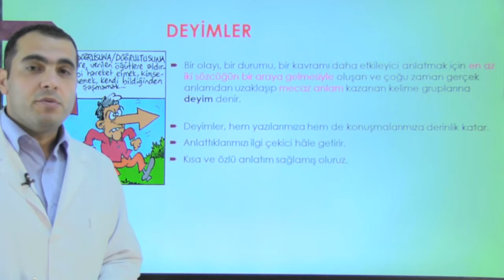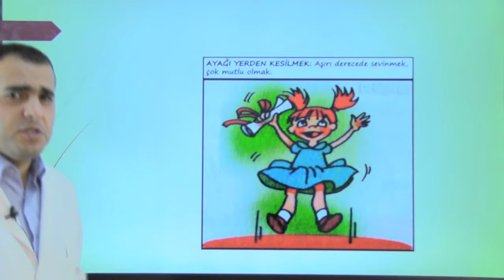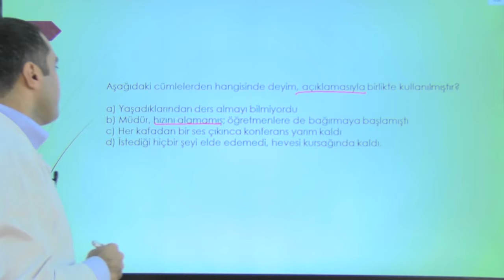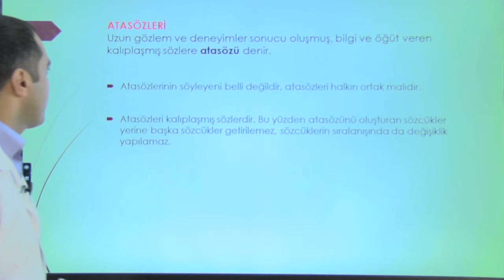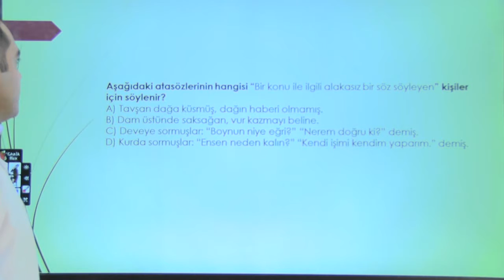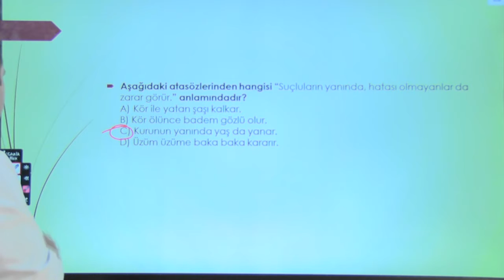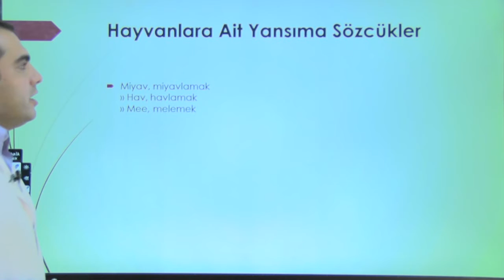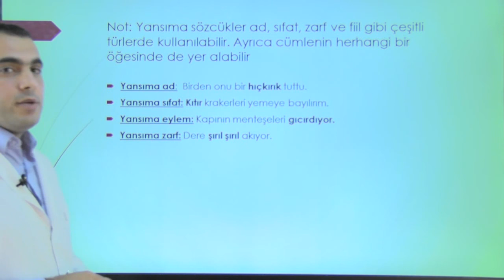Sözcükte Anlam Konu Anlatımı | 1. Bölüm | 8 Sınıf Türkçe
Sözcükte Anlam Konu Anlatımı | 8 Sınıf Türkçe,
Sözcükte Anlam | 8 Sınıf Türkçe,